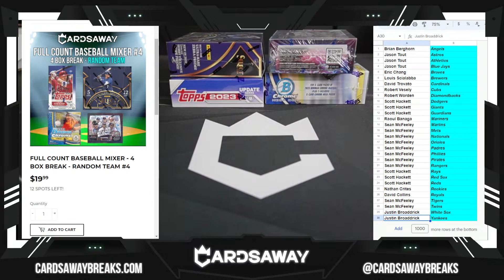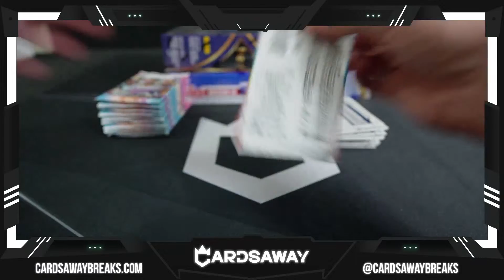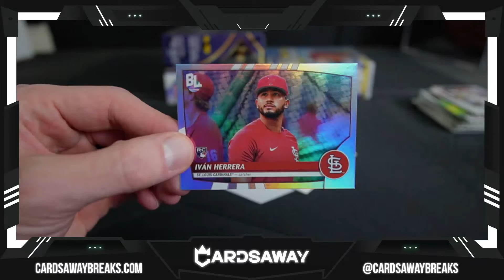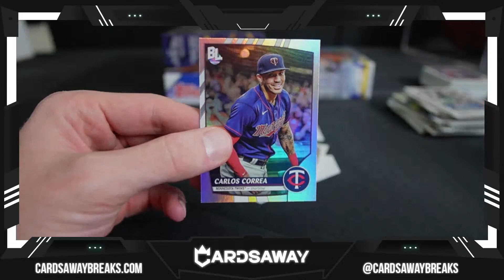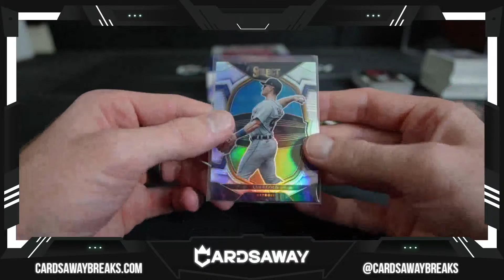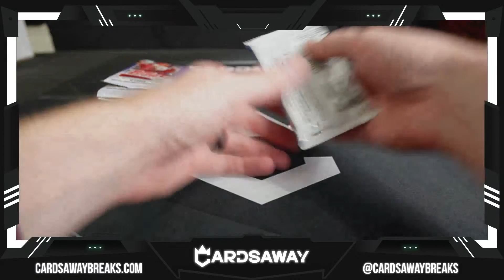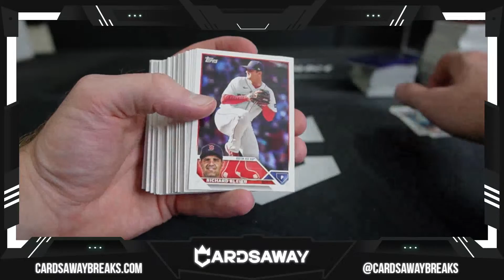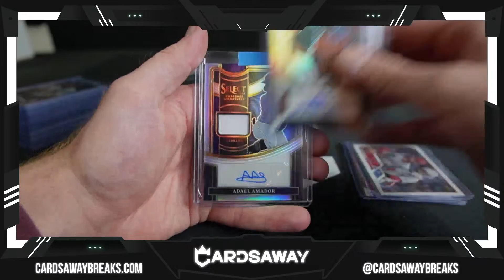Full Count Baseball Mixer #4